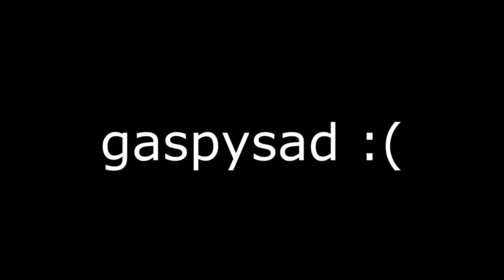PANICKO ft. sltools